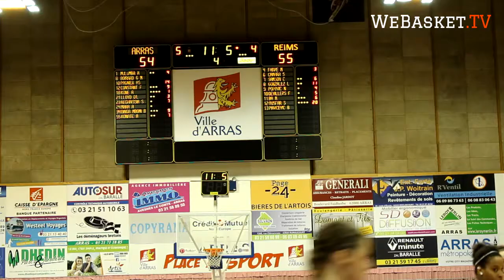La claquette de Fabienne Constant va faire exploser le public d'Arras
Arras Pays d'Artois Basket est mené 54-55 par Reims, il reste 11.5 secondes à jouer avant la fin du match.
La claquette de Fabienne Constant va faire exploser le public d'Arras. Les demoiselle remportent ce match sur le fil 56-55.

et n'oubliez pas de jouer au Webasket Challenge en envoyant WEBASKET au 71071 (0,50€ par sms + prix d'un sms, 2 sms maxi) infos